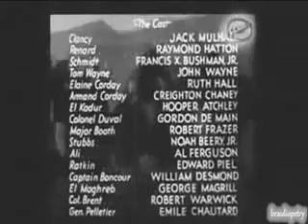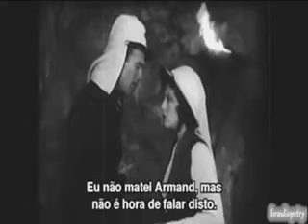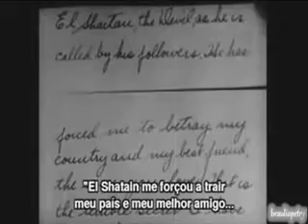Os Três Mosqueteiros capítulo 3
Quando o Tenente Wayne é acusado do assassinato do irmão de sua noiva, Armando Corday, ele promete capturar o verdadeiro assassino, um misterioso terrorista árabe conhecido apenas como El Shaitan. Ele é ajudado nessa missão pelos Três Mosqueteiros: Clancy, Renard e Schmidt.